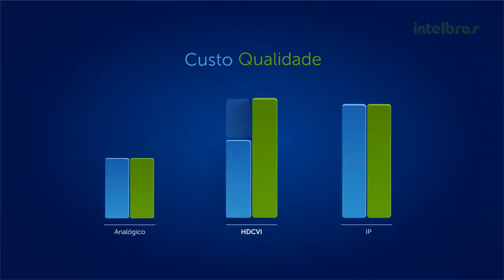Segurança Intelbras HDCVI Alta definição de imagens em tecnologia analógica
Tecnologia Multi-hd